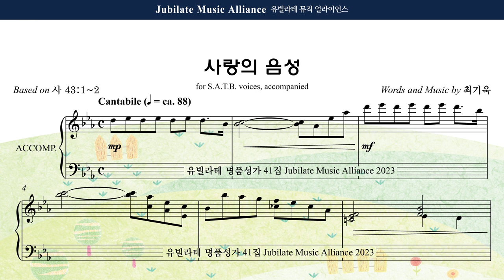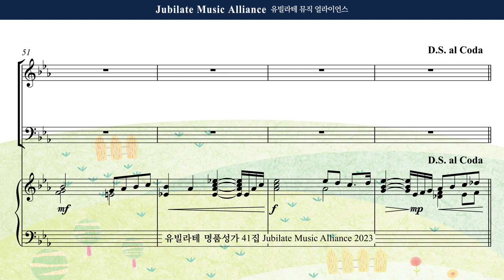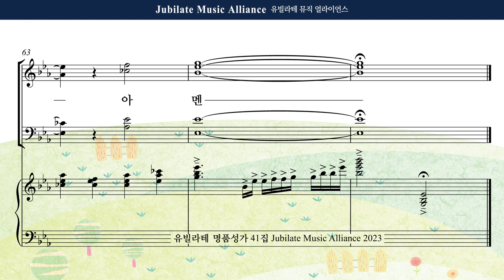[유빌라테 41집] 01. 최기욱 - 사랑의 음성 Soprano MIDI ver.